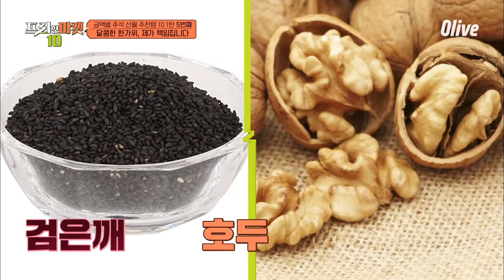추석에 함께 나누는 달콤한 행복! 청담동 맛집 수제 한과 세트 | freemarket10 프리한마켓10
너도나도 만족하는 금액별 추석 선물템 10 - 1탄